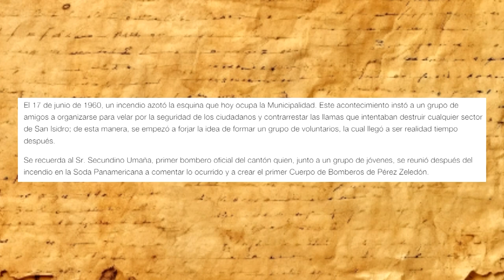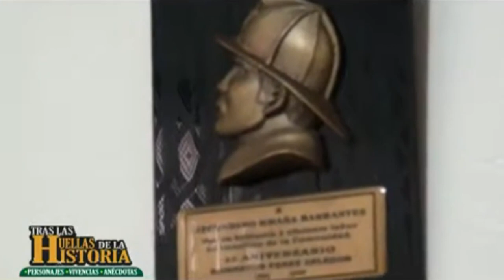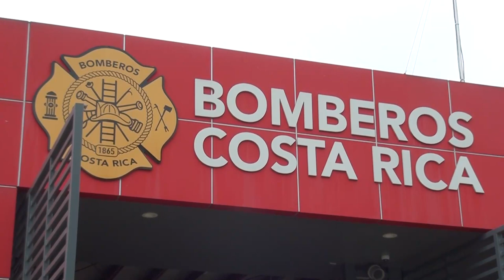Bomberos de Pérez Zeledón llegaron a 64 años de fundación